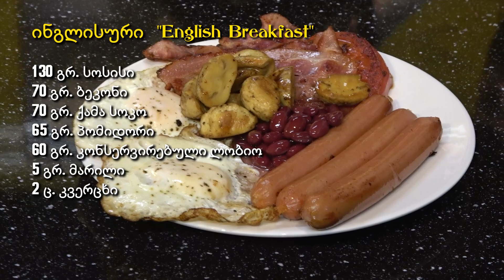Leaderშეფი - #19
მესი და არგენტინა უდაძაბულეს მატჩს იგებენ და დასახულ გზას აგრძელებენ🇦🇷🤩 "leader-შეფში" კი ბოლო, სუპერ 1/4 ფინალი გვაქვს🥳
ინგლისი (კერძი "English Breakfast") VS საფრანგეთი (კერძი "Dauphinoise Potatoes")🏴󠁧󠁢󠁥󠁮󠁧󠁿🇫🇷🍳🥔 ისტორიულ დაპირისპირებას, ნუგზარ ერგემლიძის გემოს რეცეპტორები შეაფასებენ😃⚽